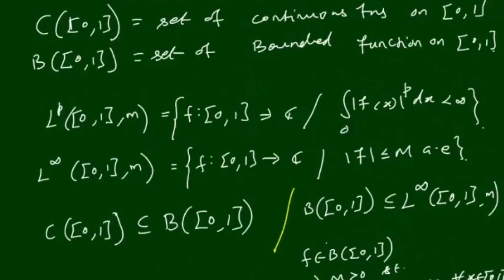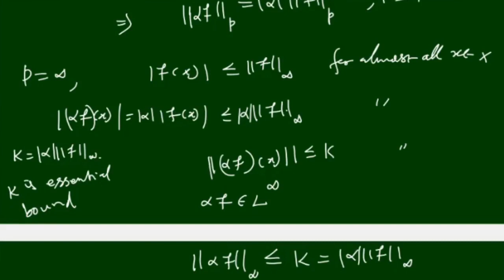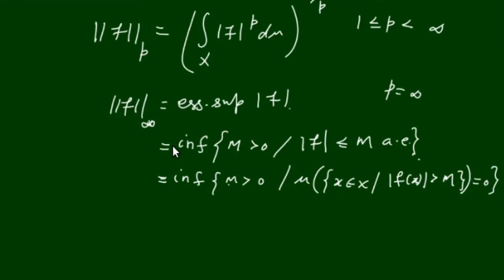mod 6 lecture 04 Lp space Part 1